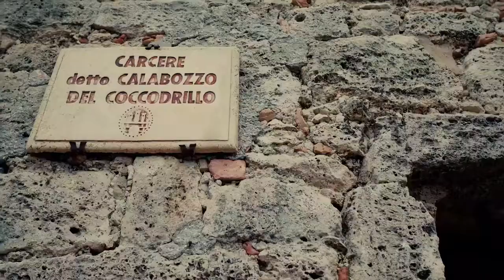La Fortezza di Civitella del Tronto (Te) - Abruzzo - Italia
scopri la fortezza di civitella del tronto in provincia di Teramo in abruzzo segui il link per maggiori dettagli ed info: